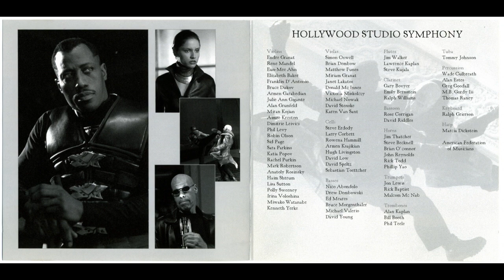Marco Beltrami & Danny Saber - Blade II (Main Title)(Blade II 2002 Score)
Album: Blade II (Original Motion Picture Score) 2002
Genre: Film Score
Track: 03

Produced and performed by: Danny Saber & Marco Beltrami
Music composed & conducted by: Marco Beltrami
Score produced by: Marco Beltrami & Buck Sanders
Orchestra Contractor: Sandy DeCrescent
Performed by: The Hollywood Studio Symphony